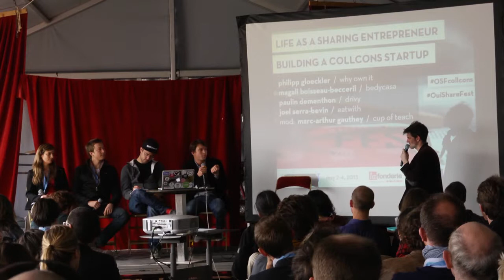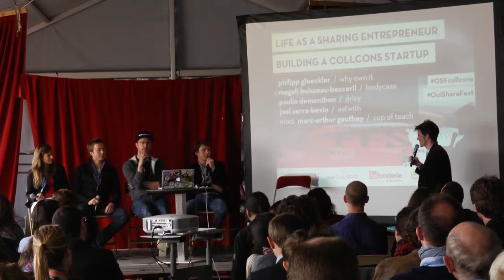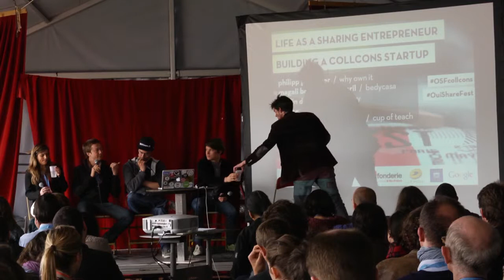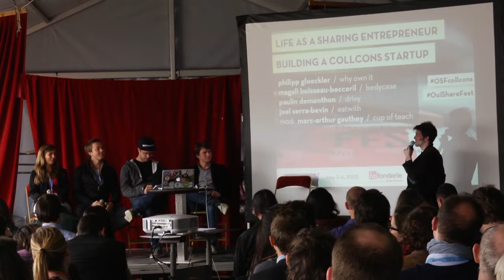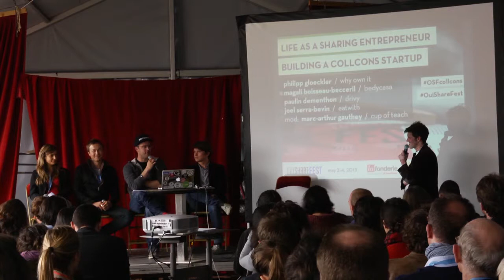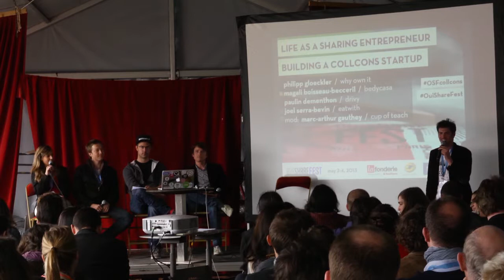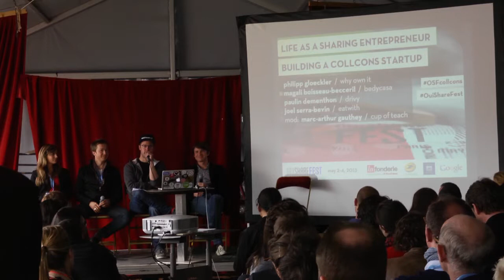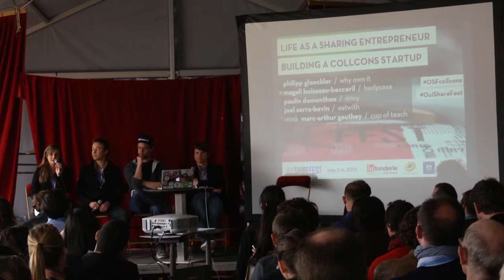Life as a Sharing Entrepreneur: Building a Collaborative Consumption Startup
What are the challenges of building a collaborative consumption startup? This is what we will explore during this session, with a panel comprised of young but seasoned sharing entrepreneurs.
Moderators

Marc-Arthur Gauthey
Co-founder - Directeur Général, Cup of teach

Speakers

Joel Serra Bevin
Launching EatWith Spain, EatWith
EatWith - combining innovation, tech and food to connect people around the world.

Magali Boisseau-Becceril
Founder & CEO, Bedycasa

Paulin Dementhon
CEO & Founder, Drivy

Philipp Gloeckler
Founder, WHY own it

Video credits:
OuiShare